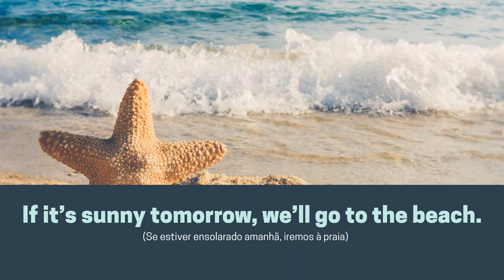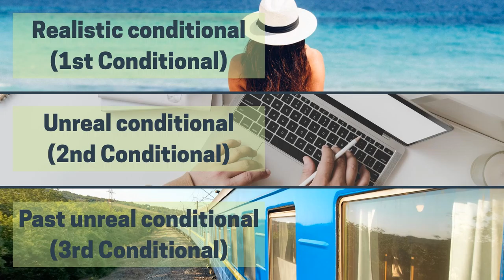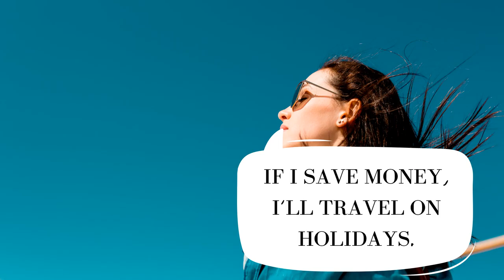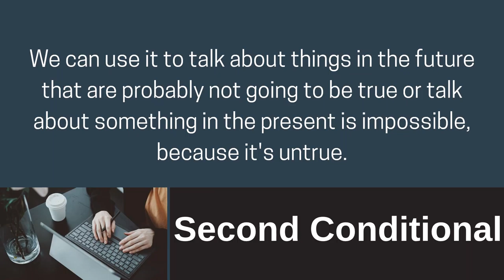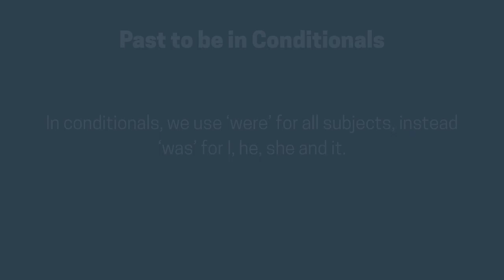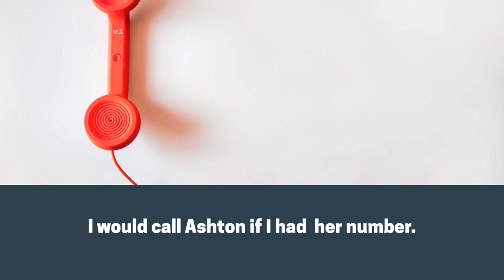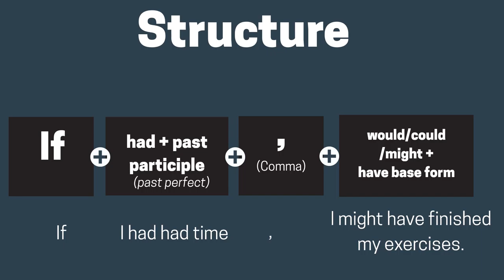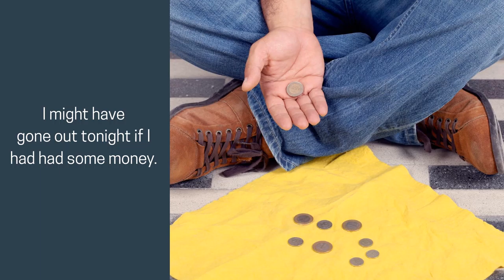Conditional Sentences Structures FOR BRAZILIAN SPEAKERS